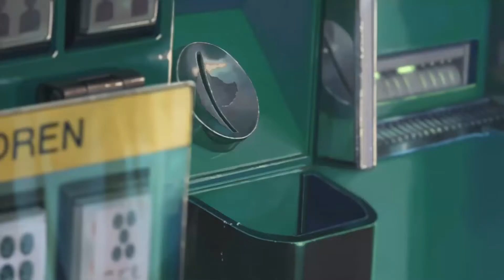One Republic - Let's Hurt Tonight || JerFlow ver.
This was one of @hayayumi 's favourite songs, so I figured I'd cover this song for her birthday. I finished the mix on her birthday, but this video was delayed by a whole day soooooo...I'll gracefully take that L

Happy birthday babe, I love youuuuu!!

Vox/Mix/Master: Yours truly

For mixing and BGM commission inquiries